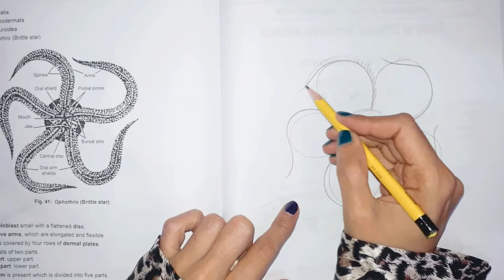How to Draw Brittle Star Diagram (Ophothrix) TUTORIAL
This is a short quick tutorial of a diagram of Ophothrix (Brittle Star) from Zoology Practical Journal Diagrams. Hope you find this flower technique to draw this diagram helpful.

Good luck!